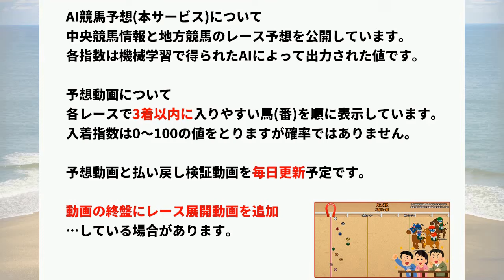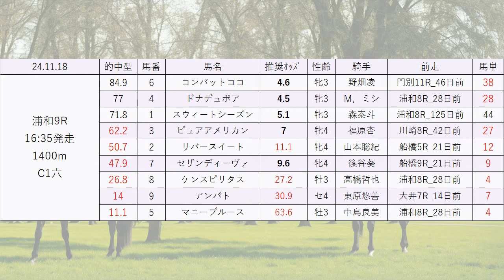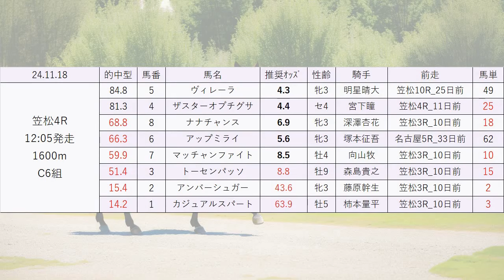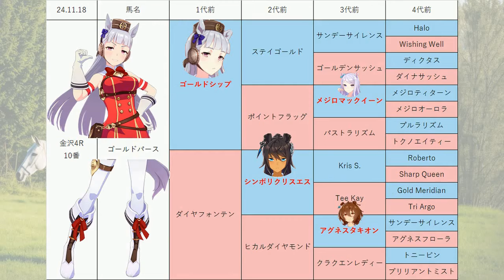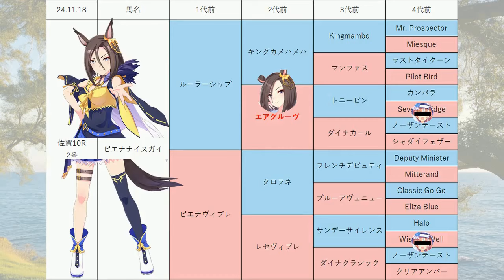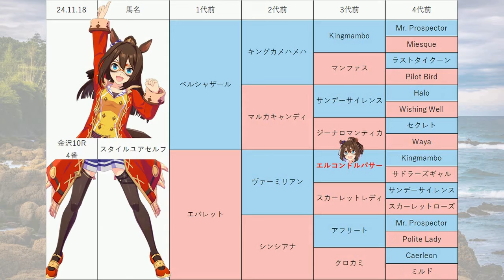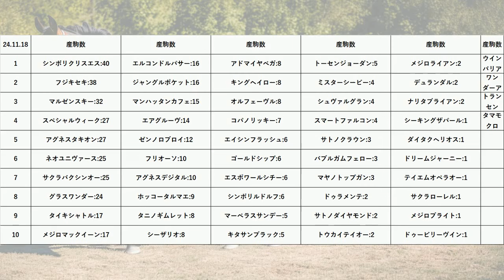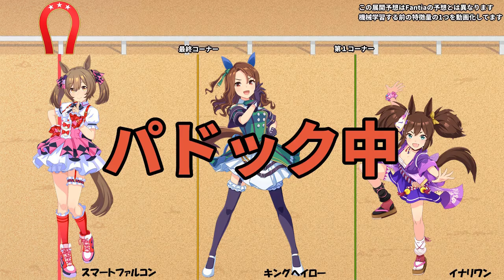【ドリームチャレンジ】地方競馬予想 2024年11月18日【AI予想】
11月18日の 水沢競馬 浦和競馬 金沢競馬 笠松競馬 佐賀競馬 ばんえい競馬 の無料レース予想です。
目玉レース:2歳B2, ドリームチャレンジ, 楽天ポイントでネット投票!特別, オオモミジ特別, 神楽月賞